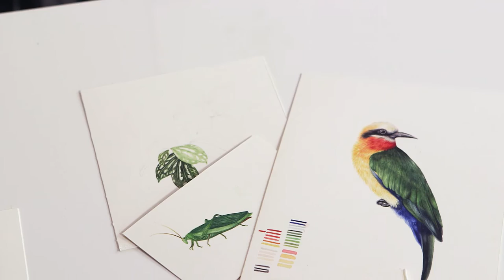Modern Wilderness: Behind The Design By Shelley Steer